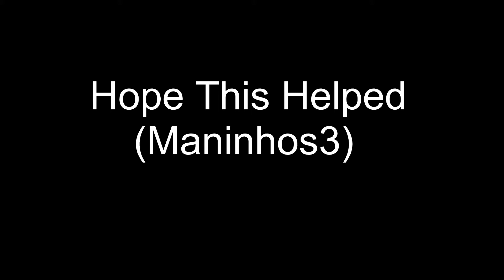How to Make Duels Kits (Maninhos3 wanted me to make this)